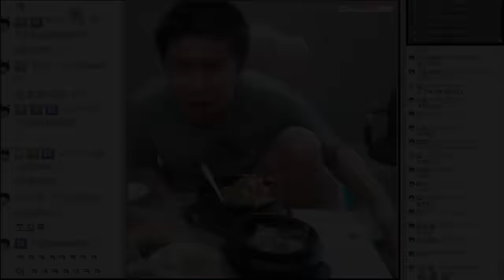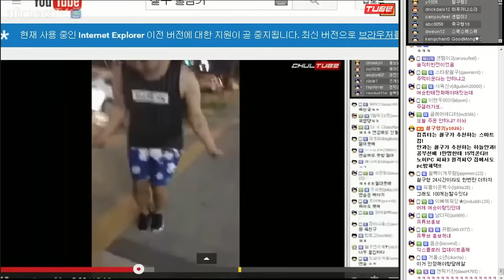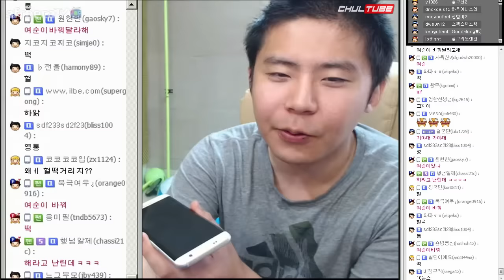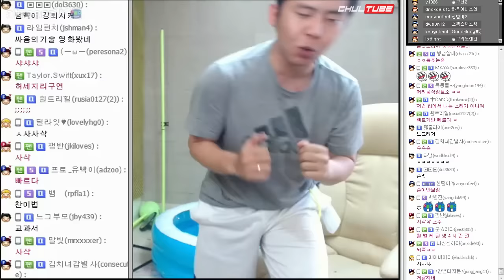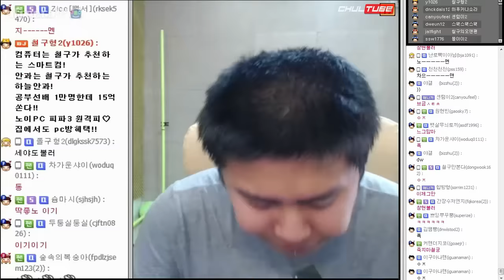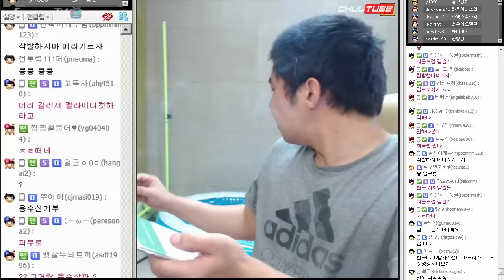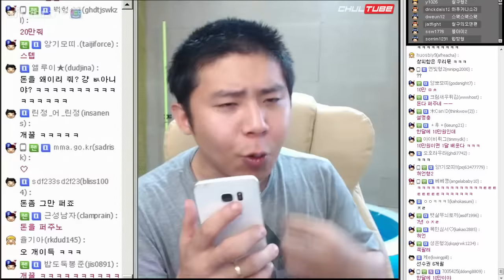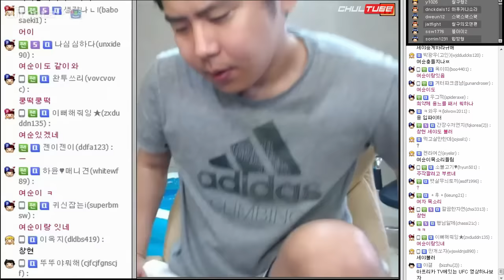대저동 파이터 철구, 오늘 용느와 주먹이 운다 한다 (16.06.10) :: ChulGu